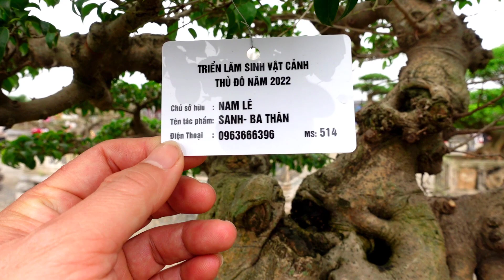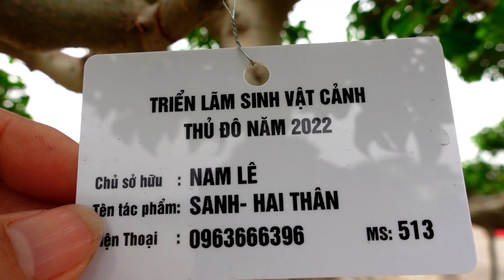Nam Lê mang những tác phẩm nào đi Triển Lãm, sanh ký đá rất phiêu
Cây của Nam Lê tại triển lãm cây cảnh Hà Nội, sanh nam điền